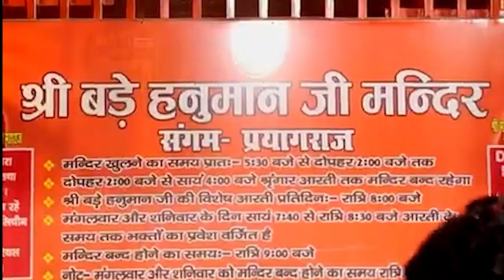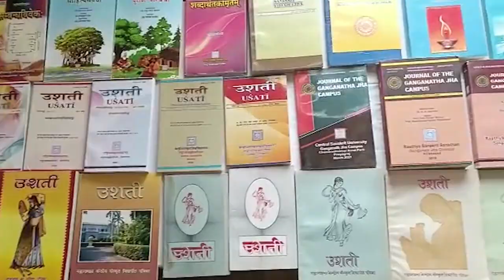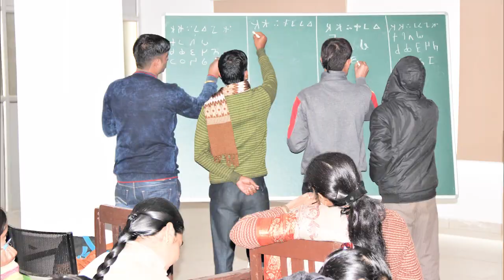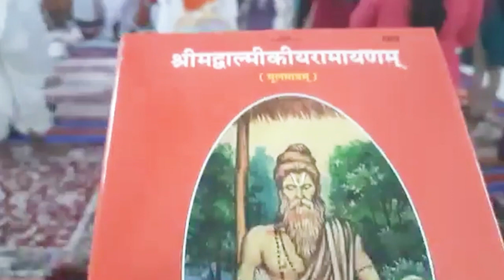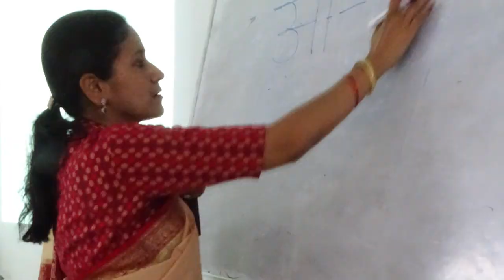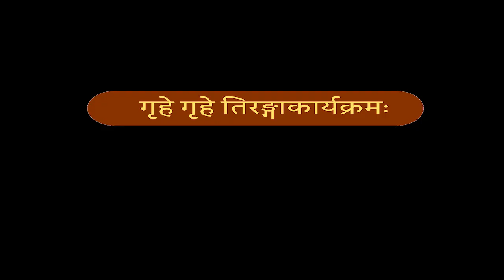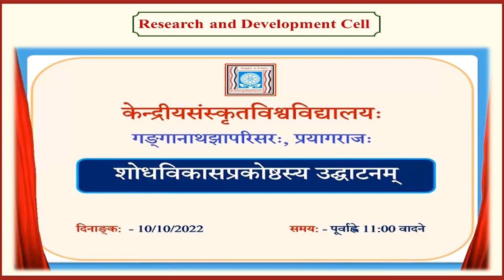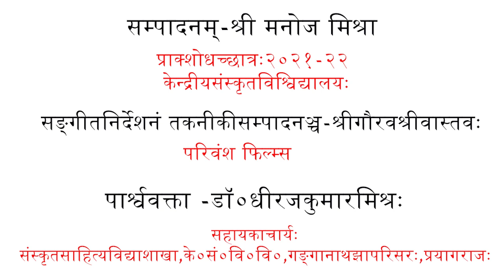केन्द्रीय संस्कृत विश्वविद्यालय, गङ्गानाथ झा परिसर कार्यक्रम चित्रवीथी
केन्द्रीय संस्कृत विश्वविद्यालय, गङ्गानाथ झा परिसर, प्रयागराज